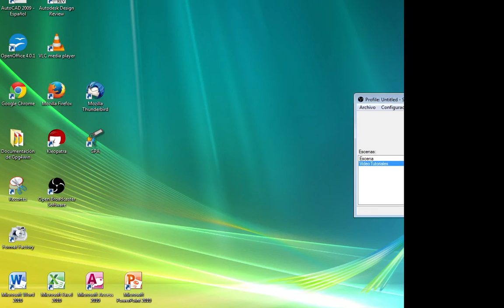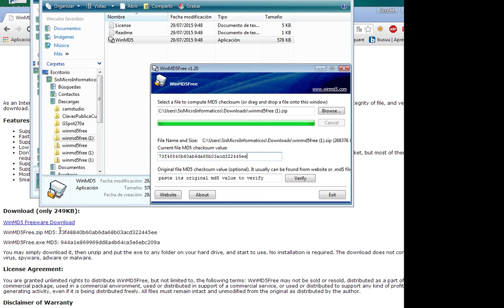Verificar hash de un archivo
Una forma facil de verificar hash de un archivo bajado de internet utilizando winmd5free.